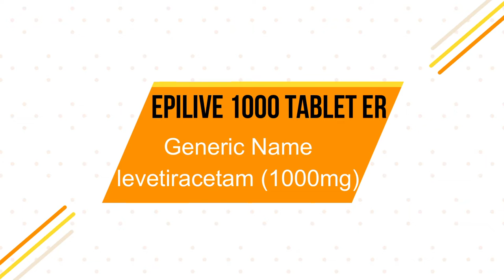Epilive ER 1000 Tablet In Hindi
Composition:-Levetiracetam (1000mg)

Epilive ER 1000 Tablet is an anti-epileptic medicine used to treat seizures (fits) in epilepsy. It can be used alone or along with other medicines. It helps to prevent seizures for as long as you continue to take it.
Epilive ER 1000 Tablet suppresses the abnormal electrical activity in the brain. You can take it with or without food but try to take it at the same time each day to get the most benefit. The dose will depend on your condition and how you respond to the medicine. Your doctor will advise the right dose for you. It is generally advised as a long-term treatment. You should continue taking it for as long as your doctor has told you to, even if you feel well. If you stop or miss doses your seizures could get worse.

Some common side effects of this medicine include dizziness, headache, infection, irritation, nasal congestion (stuffy nose), sleepiness, behavior changes, aggressive behavior, and decreased appetite. Side effects are more common during the first few weeks and usually lessen as your body gets used to the medicine. Most of these side effects do not need medical attention, but some of them can be serious. A small number of people being treated with this medicine have had thoughts of harming or killing themselves. Contact your doctor if your mood changes for the worse.

Before taking it, you should tell your doctor if you have kidney problems, depression, or suicidal thoughts and if you are pregnant, planning to become pregnant, or breastfeeding. Your doctor may suggest regular blood tests to monitor your kidney function while taking this medicine. -